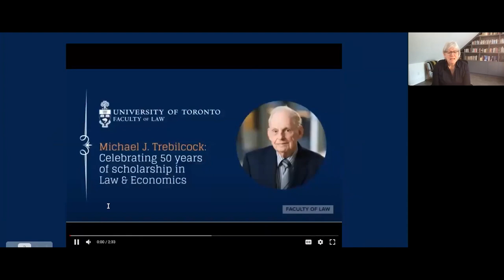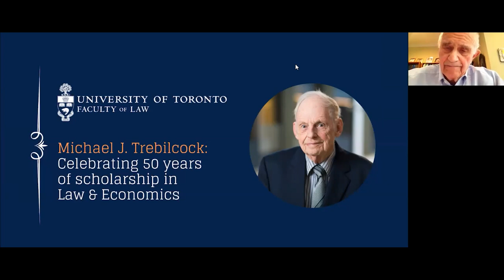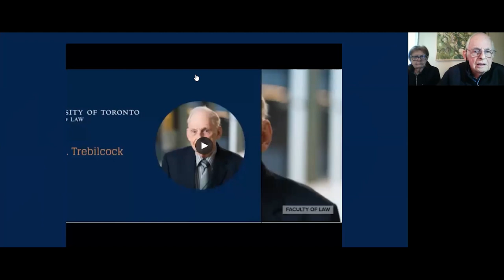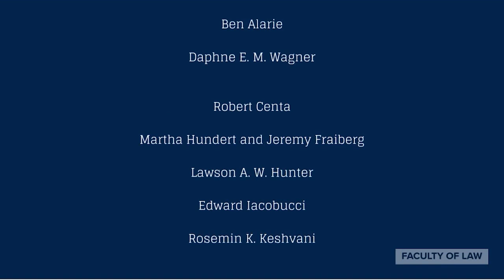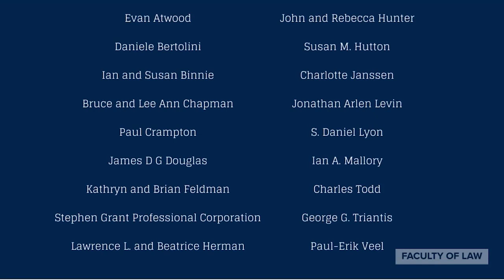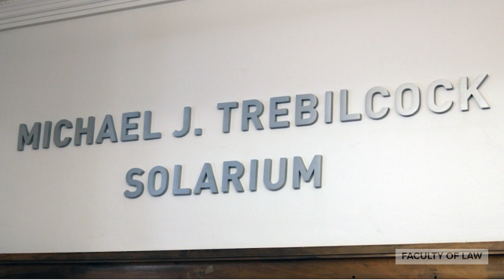Michael J. Trebilcock: Celebrating 50 years of scholarship in Law & Economics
On May 29, 2021, the University of Toronto Faculty of Law celebrated Professor Emeritus Michael J. Trebilcock's 50 years of scholarship in Law & Economics.

Professor Trebilcock joins Professor Albert Yoon, Michael Trebilcock Chair in Law & Economics, for a fireside chat about the future the program. Moderated by Associate Professor Adriana Robertson, the Honourable Justice Frank Iacobucci Chair in Capital Markets Regulation.

The Faculty also announces exciting new developments to the solarium in Falconer Hall. Special thanks to all donors.

Remarks from Dean and University Professor Jutta Brunnée, the Honourable Frank Iacobucci and Dean Emeritus Ronald J. Daniels and Joanne Rosen.